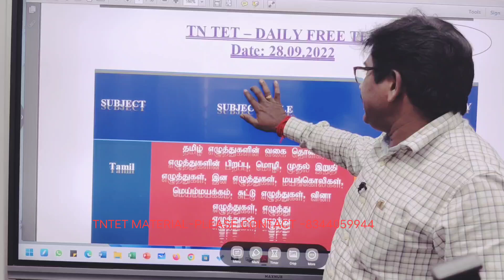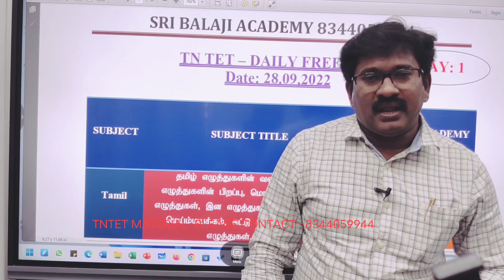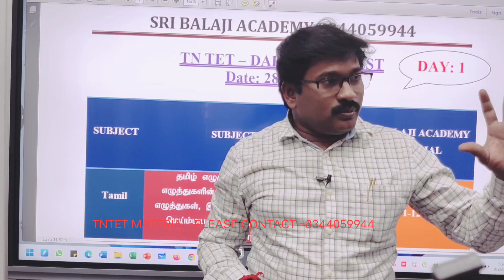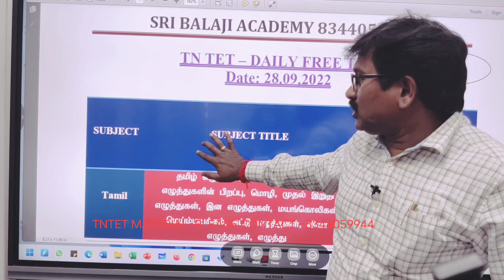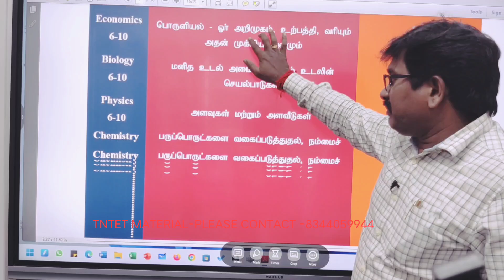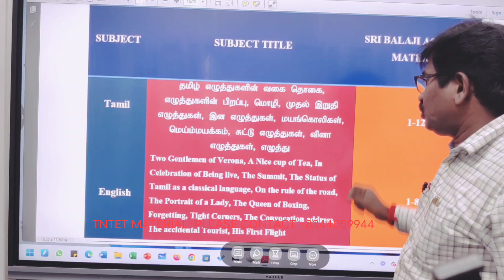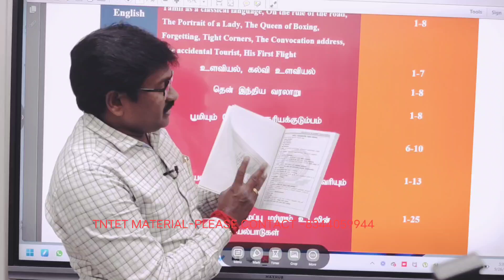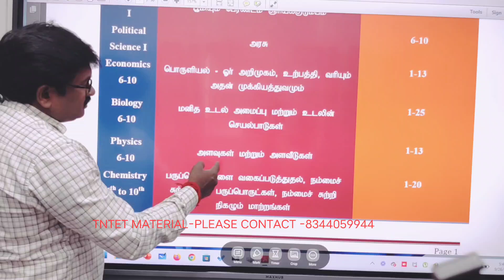💥மீண்டும் 50 days plan💥 TNTET -2022💥